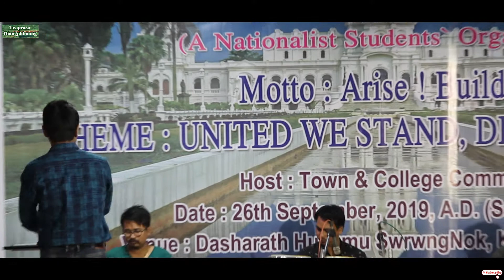Mar Mar || Perform By -Tomson ||Twipra Students Federation || 2K19